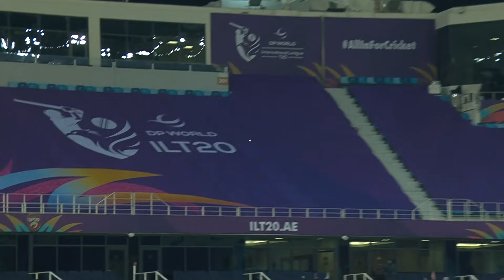ILT20 S2 | Hindi - Bawaal Batting | Dubai Capitals V/S Abu Dhabi Knight Riders - T20 | 25th Jan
Cricket Match No. 08 Bawaal Batting: Dubai Capitals  V/S Abu Dhabi Knight Riders

Dubai Capitals:
Dubai Capitals is a GMR owned franchise cricket team representing the city of Dubai that will play in the newly launched T20 cricket league in the UAE - DP World International League T20 (DP World ILT20). The team consists of popular International personalities like David Warner, Joe Root, Mark Wood, Rahmanullah Gurbaz and many more. Dubai Capitals aims to promote sports amongst youth, connect with the community at large and build a supporting ecosystem. Dubai Capitals is part of the CapitalsUniverse which consists of Delhi Capitals (IPL), India Capitals (Legends League Cricket) and Pretoria Capitals (SAT20).

Dubai Capitals Cricket team International League T20 (ILT20 S2) 2024 Squad, Cricket Players list.

Cricket Team: David Warner (C), Sam Billings (WK), Sadeera Samarawickrama (WK), Rahmanullah Gurbaz (WK), Raja Akifullah Khan, Nuwan Thushara, Mark Wood, Dushmantha Chameera, Andrew Tye, Max Holden, Joe Root, Rovman Powell, Sikandar Raza, Roelof Van Der Merwe, Rahul Chopra, Mohammad Mohsin, Dasun Shanaka

Abu Dhabi Knight Riders:
Abu Dhabi Knight Riders (ADKR) is the latest franchise of the Knight Riders Sports Pvt. Ltd. ADKR team is a Twenty20 franchise cricket team that plays in the DP World International League T20 (DP World ILT20) 2023, and is based in Abu Dhabi, UAE.

Abu Dhabi Knight Riders Cricket Team International League T20 (ILT20 S2) 2024 Squad, Cricket Players list.

Cricket Team: Sunil Narine (C) , Michael Pepper (WK), Sabir Ali, Marchant De Lange, Josh Little, Jake Lintott, Ali Khan, Matiullah Khan, Laurie Evans, Joe Clarke, Sam Hain, Ravi Bopara, David Willey, Charith Asalanka, Brandon McMullen, Andre Russell

Tune in at 8 PM for live action on @andpicturesin and @Zee5shows